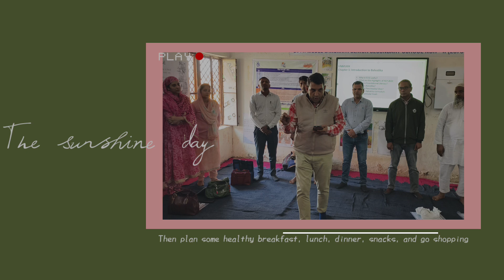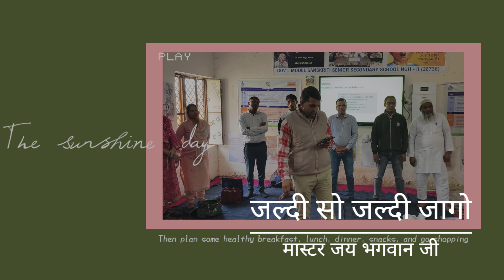जल्दी सोओ जल्दी जागो // कवि जय भगवान जी